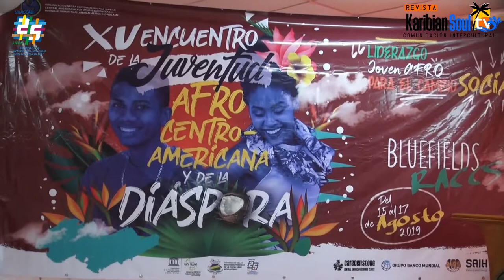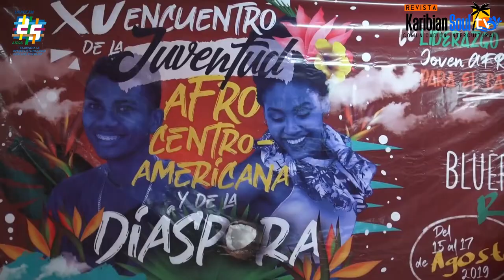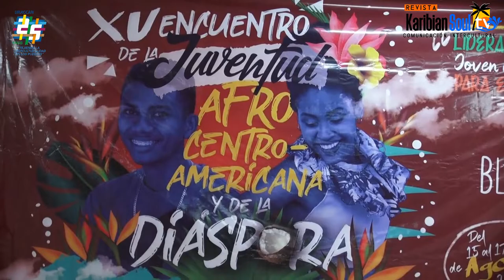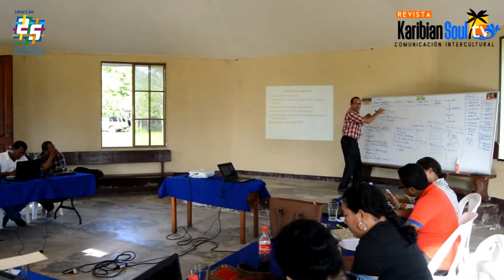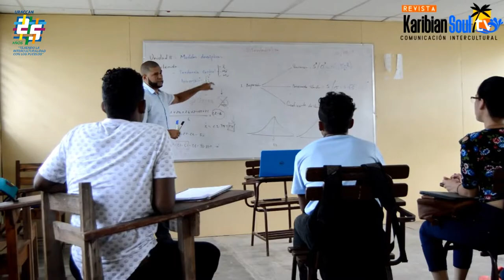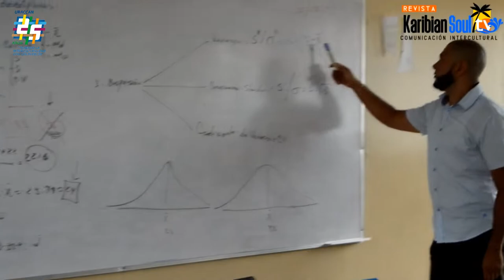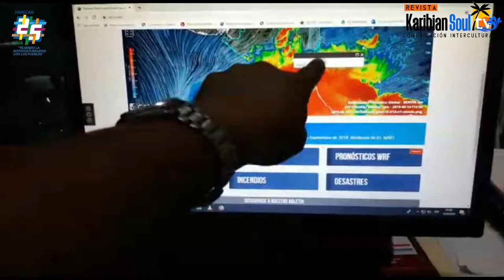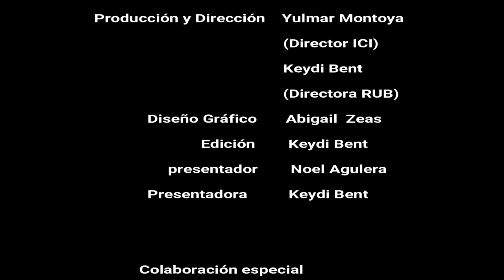Revista Karibia Soul Tv, edición No. 28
Veintiochoava edición "Revista Karibian Soul Tv" de la Universidad de las Regiones Autónomas de la Costa Caribe Nicaragüense (URACCAN).